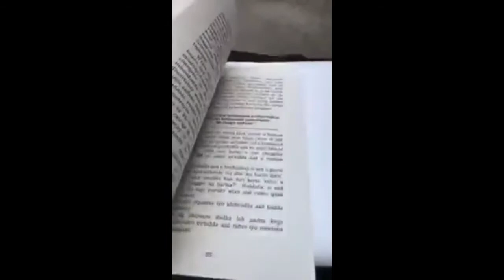Akhri Buugaaga--Abubakar Mohammed